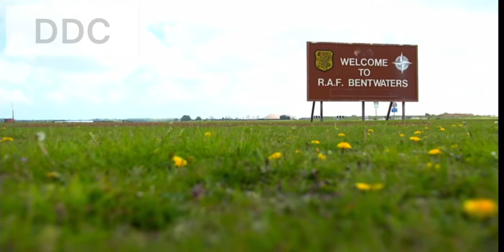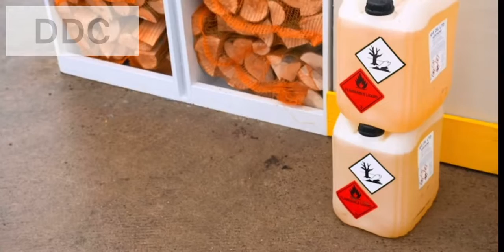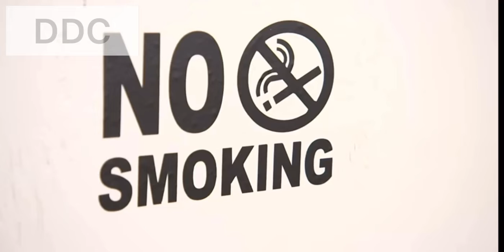Shit Gear | Episode #273